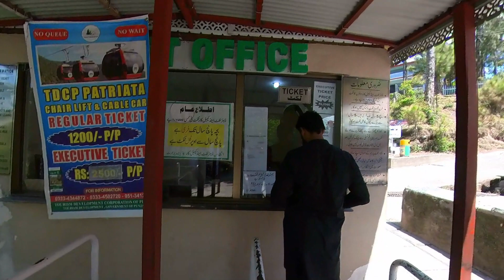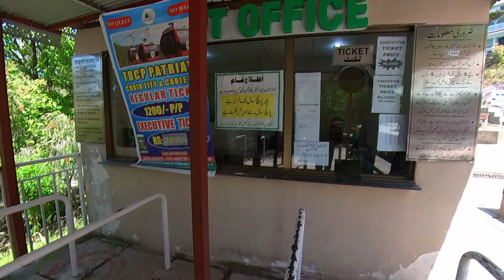EXPERIENCE THE THRILL OF THIS JAW-DROPPING RIDE IN PATRIATA | MURREE, PAKISTAN 🇵🇰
Patriata also known as New Murree is a hill station in northern Punjab, Pakistan. It is situated 15 kilometers (9.3 mi) south-east of Murree hill. Patriata is located in Murree Tehsil which is a subdivision of Murree District. It is the highest point in the area and the hills stand 7,500 feet (2,300 m) above sea level.

The cooler climate in Patriata makes this hill station a favorable tourist location compared to further south. The large tourist presence in Murree also makes Patriata a more attractive hub for many. A Gondola chair lift and cable car system allow visitors to access the highest points. The area is heavily forested and there are many monkeys and leopards in the area.